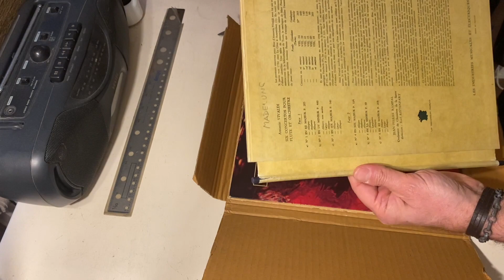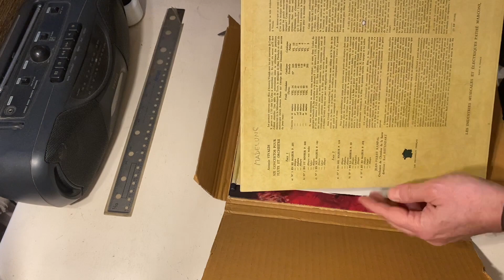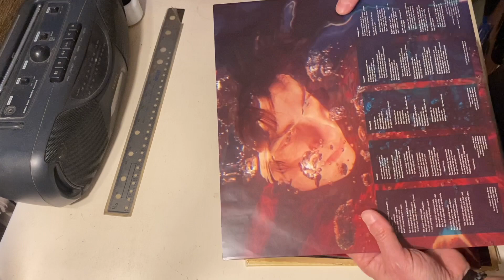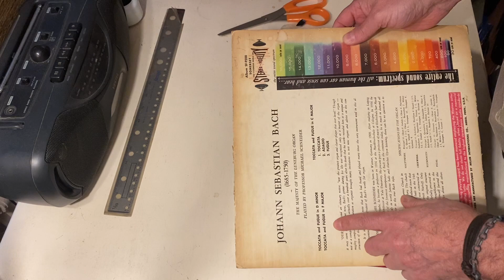İkinci el plaklar - 16 (Facebook - Can Kaan)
Facebook'tan Can Kaan isimli satıcıdan aldığım plakları beraber inceleyelim.